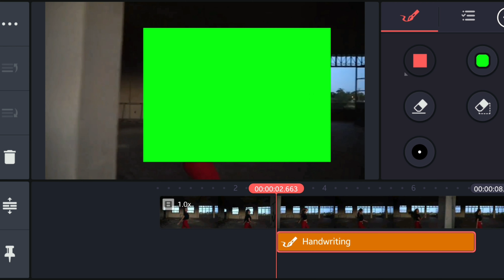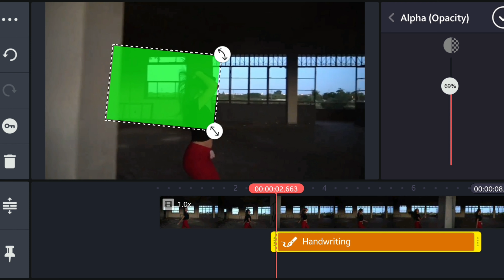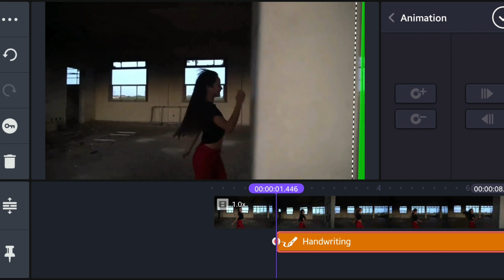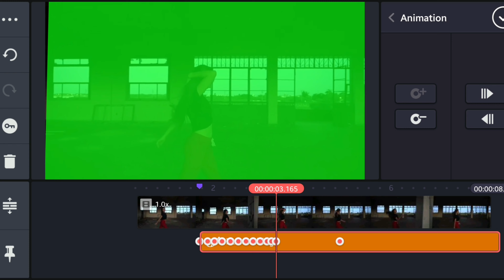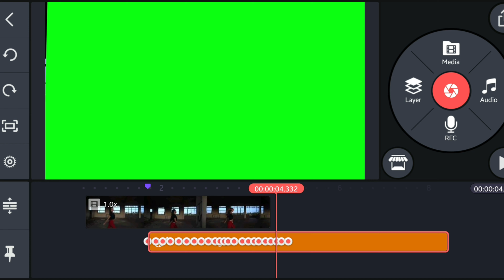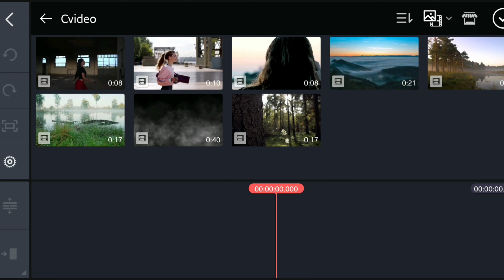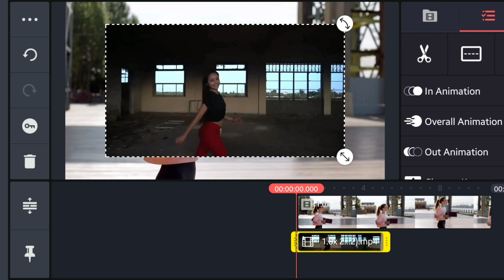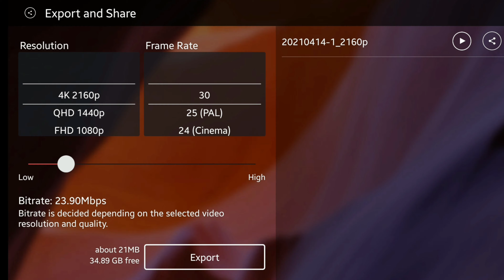FRAME BLOCKING & MASKING TRANSITION IN KINEMASTER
MASKING TRANSITION & FRAME BLOCKING ANIMATION EFFECTS.